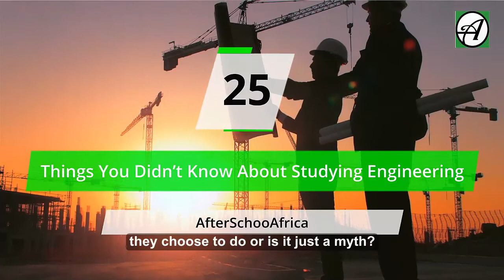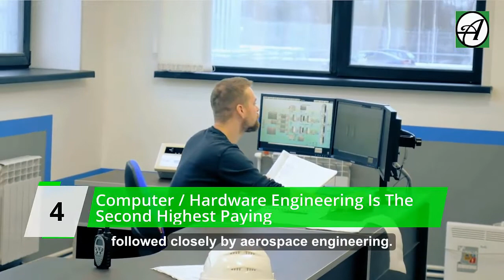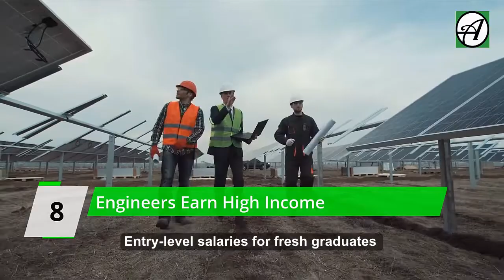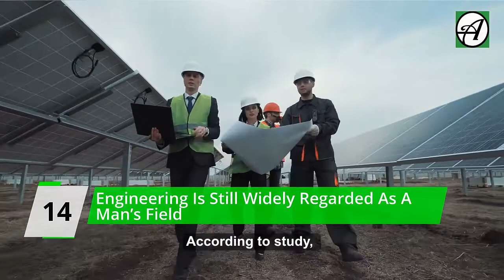25 Things You Didn't Know About Studying Engineering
Are you considering a career in engineering? How much do you know about study expectations, career prospects and general view of the engineering field? Are engineers really good at anything they choose to do or is it just a myth?

Well in today’s video, you will learn 25 things you probably didn’t know about studying engineering. This video is brought to your by After School Africa. If you are new here, welcome.